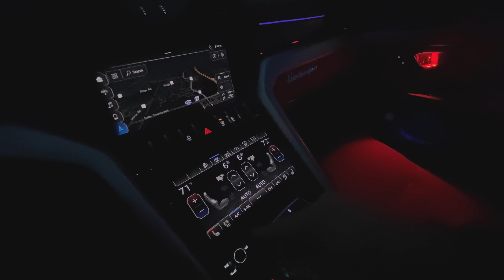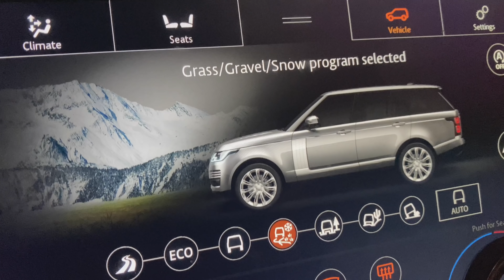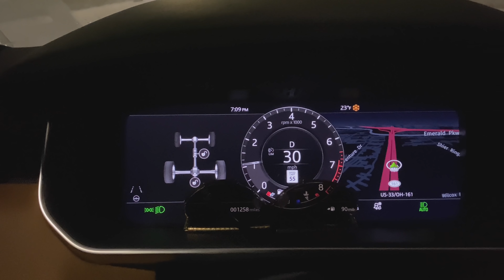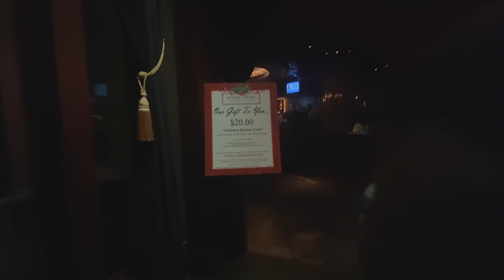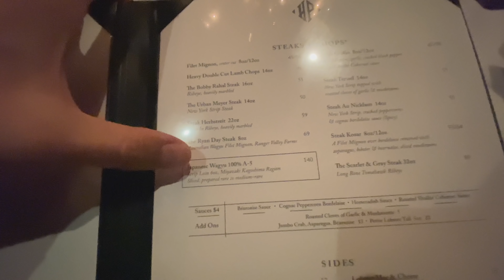Hướng Dẫn Cách Lái Xe Trong Tuyết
Vào dịp lễ Long hằng năm tiệm nào cũng tiệc tùng đầm ấm, riêng năm nay phải hạn chế nhiều thứ, mong rằng 2021 sẽ là một năm đầy năng lượng.